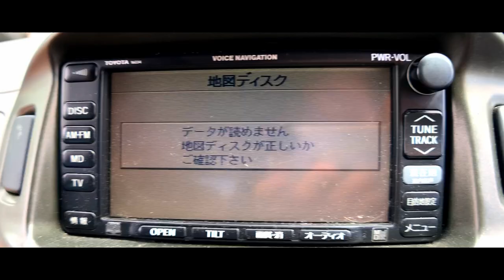CAPE REINGA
Images from my Cape Reinga trip. I am currently traveling in New Zealand and this came out of it. Music and Video are both by me. Enjoy!